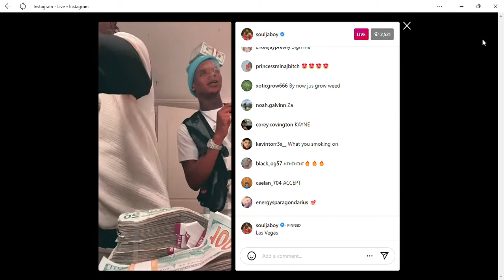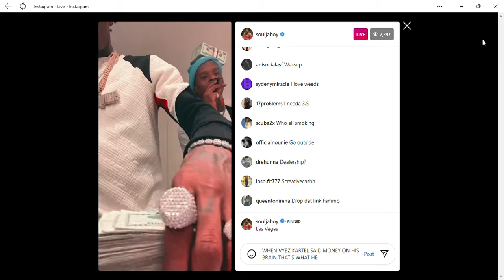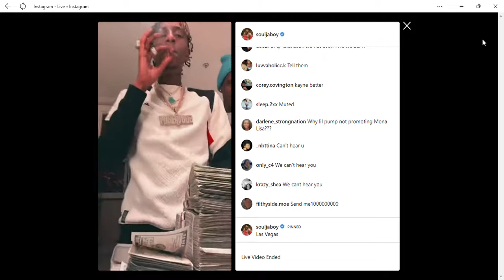Soulja Boy Finally Collect Millions From Game Contract Deal!!!